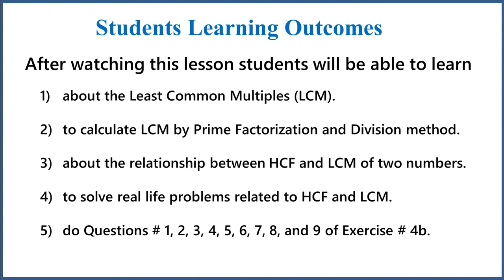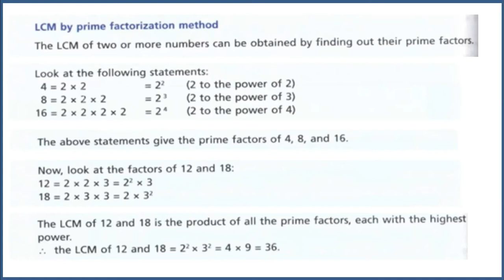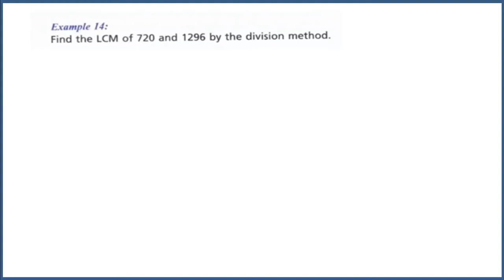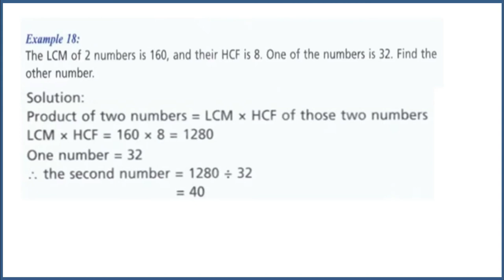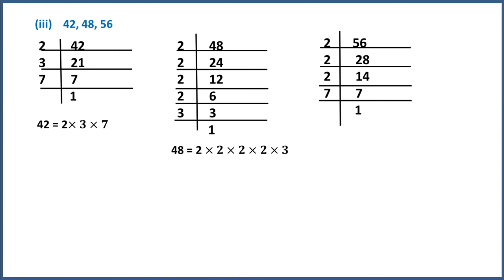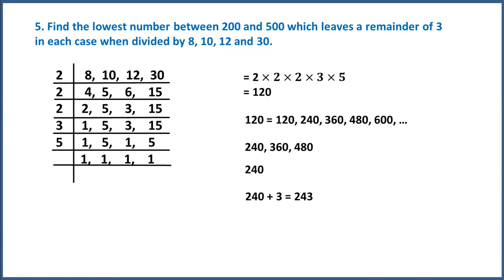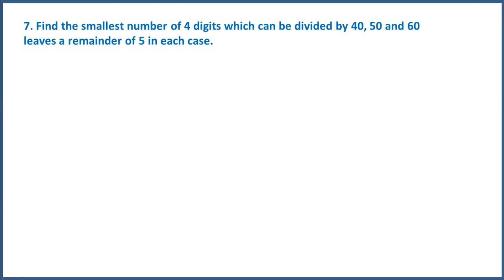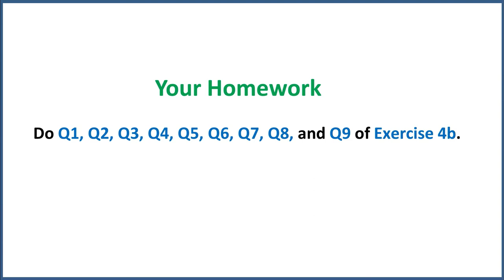Mathematics Grade 6 Lesson # 15